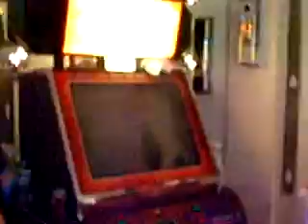Nick vs. Greg - Monolith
Monolith expert + Tired as shit / Long day of ITG = Bad scores